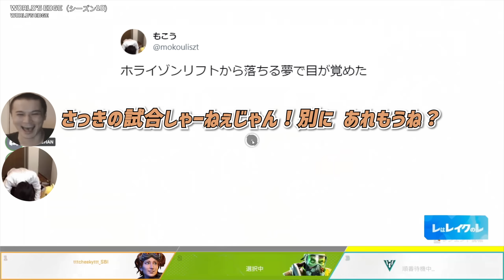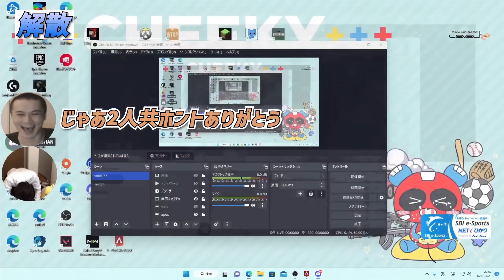【終焉ロス】CRカップ本番 もこうの大トロールに笑う加藤純一 × CHEEKY【CHEEKY切り抜き】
▼動画の目次
0:00 元気なもこう
0:52 大トロール
3:04 無敵になったもこう
4:51 ハセシンは許さない
5:10 終焉の最終戦
10:33 終焉ロス

▼CHEEKYさんの実績
Apex Legends
Ranked Predator 最終順位
S5 CS 世界39位
S6 CS 世界14位 S6s2 pc&cs プレデター維持
S7 CS 世界2位 S7s2 pc&cs プレデター維持
S8 PC 世界3位 & 世界最速プレデター
S9 PC 世界2位 & 世界最速プレデター
S9s2 PC 世界4位
S10 PC 日本1位& 日本最速プレデター
S10s2 PC 世界3位
S11s1 PC 世界4位
S11s2 PC 世界3位＆世界最速プレデター
タイマン日本最強決定戦 優勝

Destiny2 Esports 4k、2k公式世界大会優勝
PS4 世界最速ライトハウス
その他毎週末に行われていたd2esportsの大会はほぼ1位です

▼CHEEKYさんの使用デバイス
コントローラー: Scuf Impact 背面　右から◯△□×
Gaming PC : Intel Core i9-11900K, GeForce RTX 3090 12GB
Streaming PC : Intel Core i9-9900K, (3.6GHz-5.00GHz) NVIDIA GeForce RTX 2060, 32GB
モニター : I-O DATAゲーミングモニター 24.5インチ (240Hz) 0.6ms
マイク : SHURE SM7B
イヤホン : SHURE SE215
マウス : GPro Superlight
キーボード :  Ducky One 2 Mini RGB

▼CHEEKYさんの設定
Apex Legends
感度: 5  エイム感度4
反応曲線 クラシック
デッドゾーンなし
ボタン配置 : デフォルト
視野角 : 108

MnK DPI 800 感度1.4 ads 1.0

Destiny2
PS4 // 感度 6  ボタン配置 : デフォルト
PC // 感度 10 (controller) mouse DPI 800 感度6